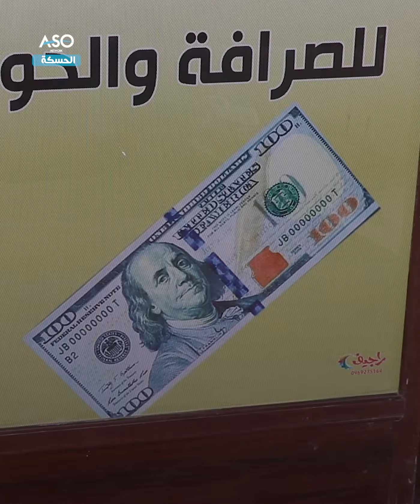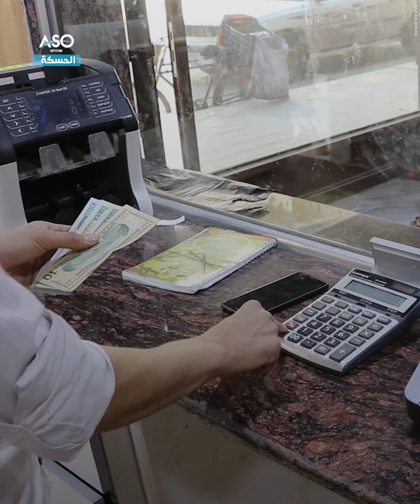هل تساهم الحوالات المالية الخارجية بتأمين عيش كريم للأهالي بسوريا؟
تساعد الحوالات التي تصل للأهالي بتخفيف عبء الغلاء المعيشي، وتساهم بشكل إيجابي في دعم المجتمع وزيادة حركة الأسواق ولا سيما في الأعياد والمناسبات.